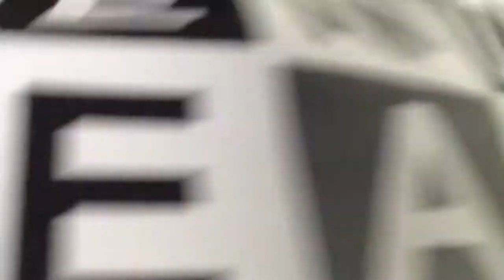Me and Me - Short Film